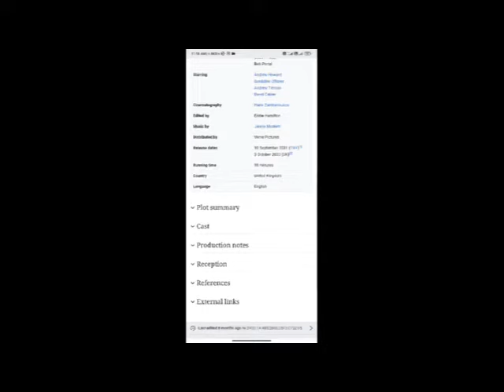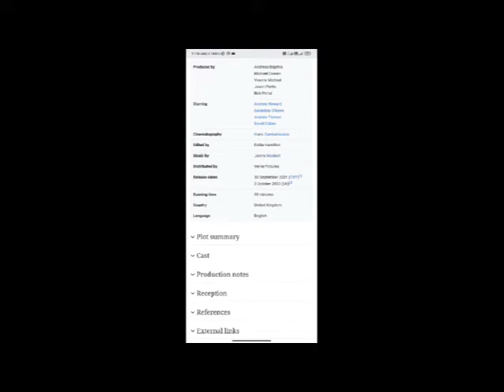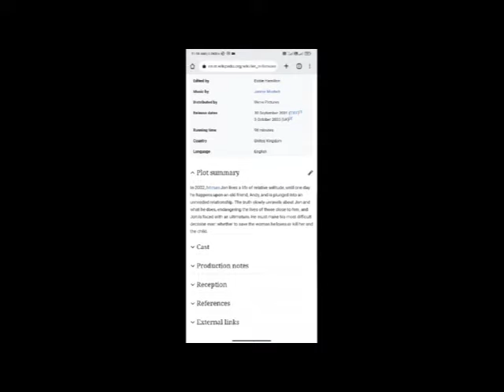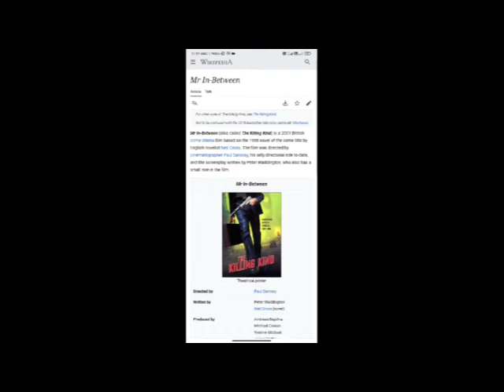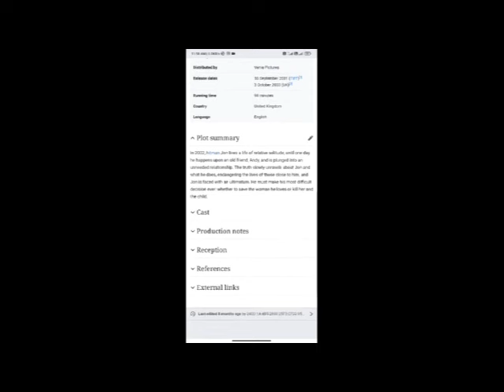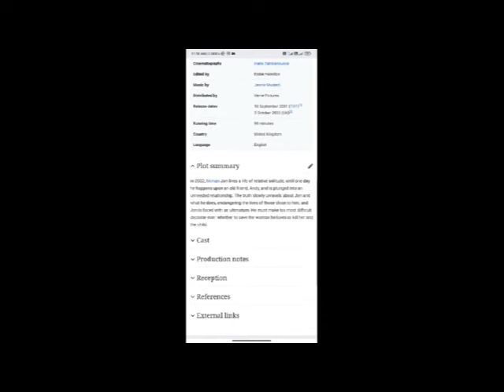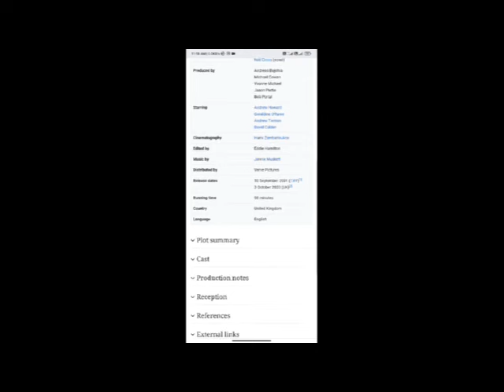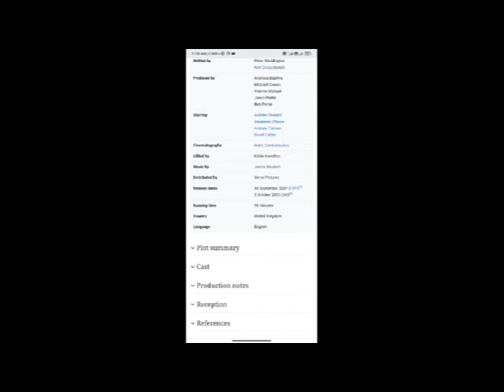Mr In-Between Full Movie Fact & Review / Andrew Howard / Geraldine O'Rawe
In this video we will tell you about fact and review of movie Mr In-Between .